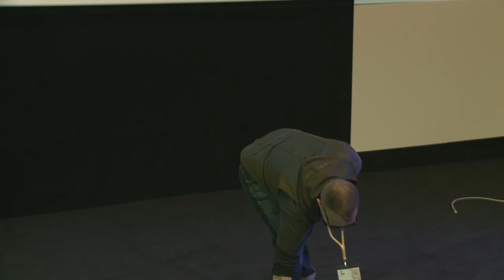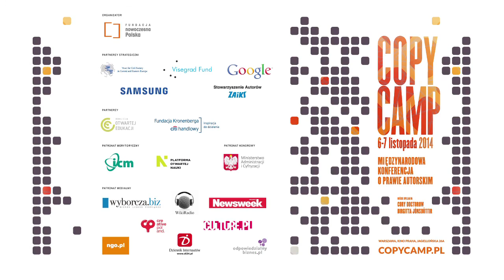Cory Doctorow - CopyCamp 2014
Wystąpienie Cory'ego Doctorowa "Informacja nie chce być wolna" na konferencji CopyCamp, która miała miejsce 6-7 listopada 2014 w Warszawie.

Cory Doctorow – kanadyjski dziennikarz, pisarz, bloger (współredaktora serwisu Boing Boing), laureat nagrody Campbella dla najlepszej powieści i nagrody Prometeusza przyznanej w 2009 roku za wydanego również w Polsce Małego Brata oraz w 2013 roku za Pirate Cinema. Działacz praw cyfrowych.

Presentation of Cory Doctorow "Information Doesn’t Want to Be Free" at the CopyCamp conference which took place on the 6th and 7th of November 2014 in Warsaw.

Cory Doctorow – a London-based journalist and blogger (co-editor of the blog Boing  Boing), winner of the Campbell Award for the best novel and the  Prometheus Award for Little Brother, a novel published in Polish in 2009, and again in 2013 for Pirate Cinema. Digital Rights Activist.